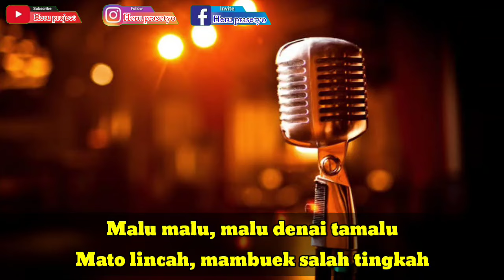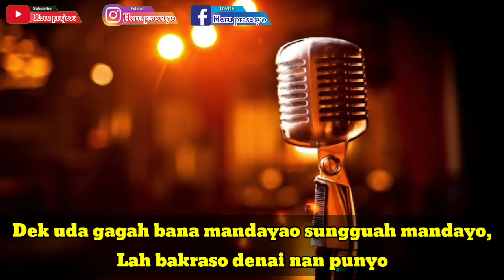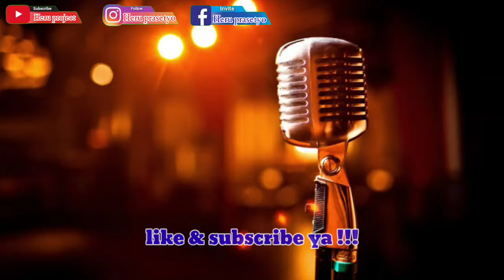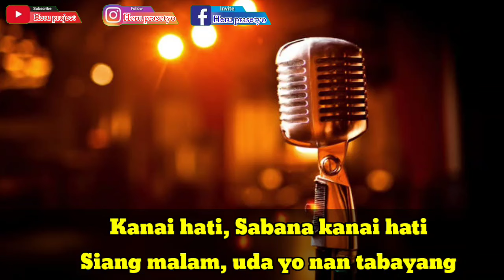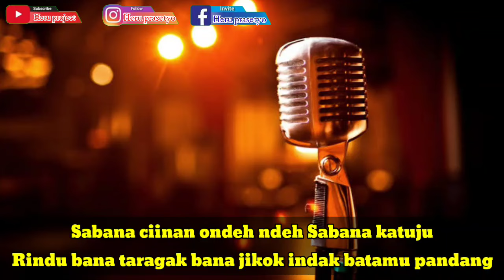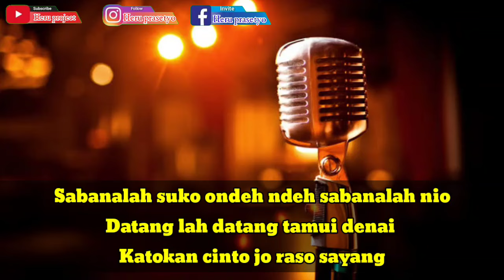Ciinan bana ~ Karaoke ~ REMIX